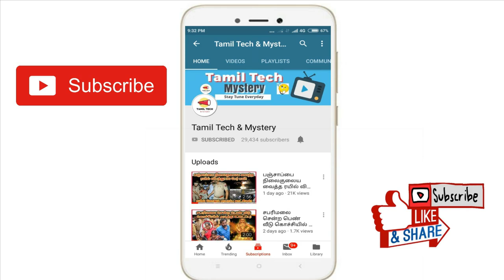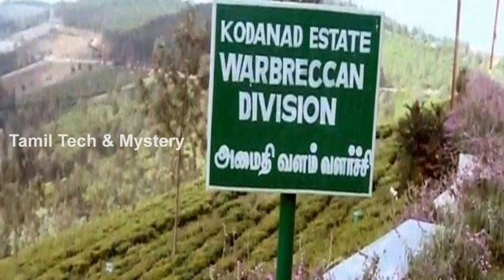பதறவைக்கும் வீடியோ ஆதாரம்! கொடநாடு விவகாரம்! சிக்கிய எடப்பாடி! Kodanad estate issue | Kodanad Video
Kodanad estate issue. One video about the kodanad estate was gone viral in the social media pages. After the Jayalalitha's death, lots of incidents were happened in the Jayalalitha's Kodanad estate. Due to this issue, the Edappadi Palanisamy's party may get splitted.